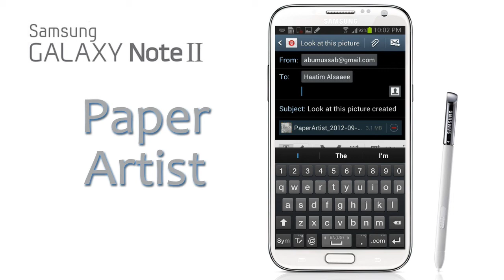SAMSUNG GALAXY NOTE ll Paper Artist (عربي)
Training Material